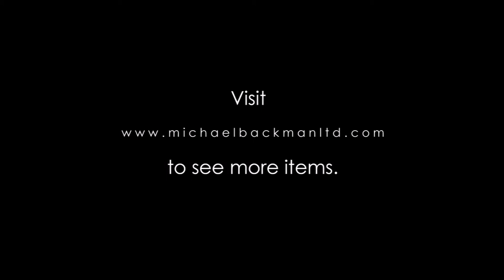5812 Shan Burmese Buddha